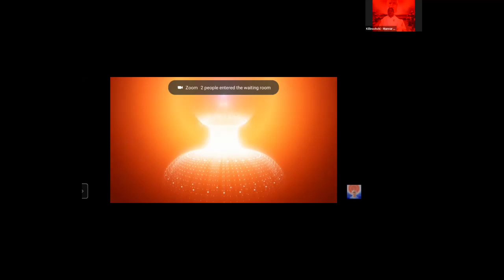27 07 22 குழலோசை